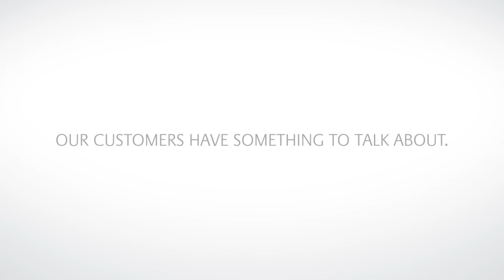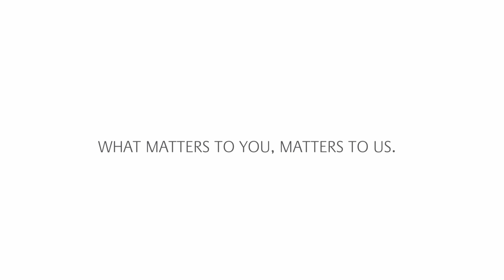Talking Chemistry Trailer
The essence of our brand is about putting our customers’ success at the heart of what we do. It is grounded in a deep understanding of our customers’ needs, and what SABIC can best offer them.

“CHEMISTRY THAT MATTERS™” describes this brand purpose. SABIC prides itself on its innovative materials and application technologies, but it differentiates itself through the trust and collaborative approach with our customers. Through the relationships our company has built in its 40 years of existence, we have become one of the biggest companies in the global chemical industry by focusing on what is of crucial importance to our customers.

In this series, our customers tell what matters to them and their perspective of our brand purpose.